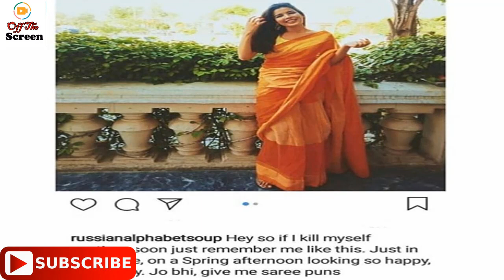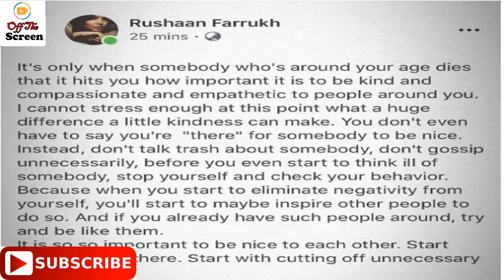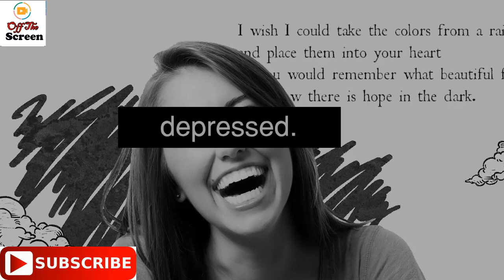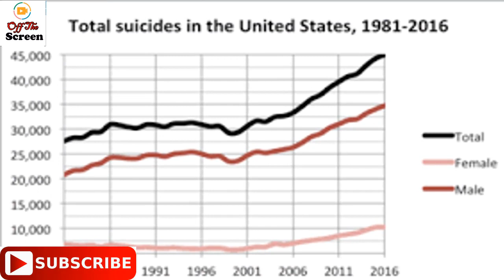Why Student of BNU university Committed Suicide? Inside Story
A young woman ended her life Monday by jumping off the fourth floor of the Beaconhouse National University (BNU) in the presence of dozens of other students.

The suicide of BNU’s Visual Arts Department (SVAD), who was identified as R (the name is kept secret for obvious reasons), left everybody on campus in shock.

Her class fellows remember her as a vibrant and experimental student and rule out any sign of depression. But what to say about those who took out their mobile phones to record her fall, while laughing at her, minutes before she reached the top floor on Monday.

Apart from the apathy by the onlookers, a few of the bystanders sounded the alarm and informed the security guard. However, it was too late and the woman had already jumped to her death while everyone stood witness to her suicide.

The most appalling part of this tragic story was that the woman did not die immediately and kept on breathing after landing on the ground floor.

She was not immediately checked upon and, according to a host of students, the university staff picked her up after 15 good minutes. She was then rushed to Bahria Hospital where the poor girl was denied any kind treatment. Later, she was taken to General Hospital where she underwent an operation and then shifted to ventilator. But she did not survive and breathed her last at the LGH.

The girl’s family was also informed about her death. There is yet no word from the bereaved family.

No investigation has been launched by the police as it is purely “a case of suicide”, according to the university administration.

This suicide poses serious questions on the performance of BNU management, who did not tend to the girl right after the fall – let alone providing her any first aid.

Moreover, the behaviour of other students who ‘enjoyed’ watching her die put the humanity to shame.

The girl’s death could have been prevented if any one of them would have run to the 4th floor and tried to calm her down.

Sadly, like any other case, the girl’s death became a viral topic on the social media, where many expressed their heartfelt sympathy to the departed soul.

But, the question is that why compassion only arises when it has all been turned into dust.